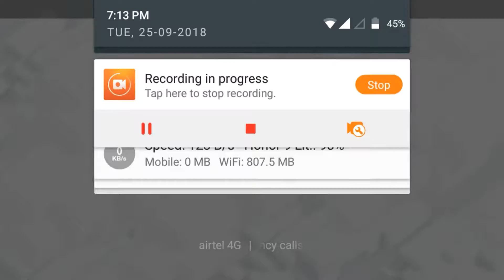Push to LEGENDS in these 5 days | Hindi by Capbale Gaming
Hello guys!

Yay! Thanks for the support and keep supporting me. Road to 50.

In this video I told you about the best army for trophy pushing in TH8 with no dark elixer used...

Techy Spot
techyspot